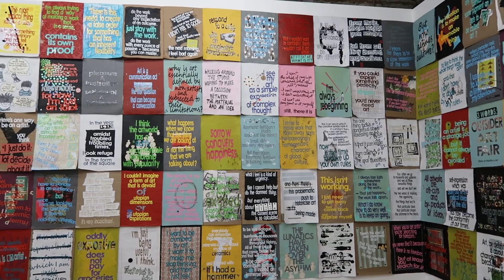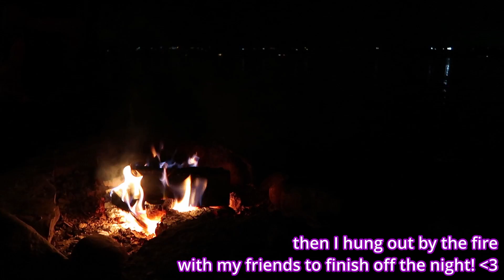a collection of moments - a vlog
Hello, beautiful beings 😊 How are you?

This vlog features two lil adventures I've been on recently 💙
I hope you enjoy this video. Let me know what you think!

I am manifesting growth in all of my online platforms 💗 let's build a beautiful community of like-minded souls who interact together! ✨

I hope you have a wonderful day and that something unexpectedly amazing happens 🕊️